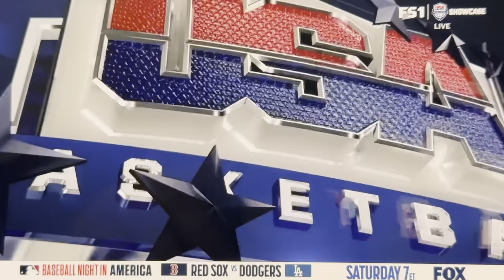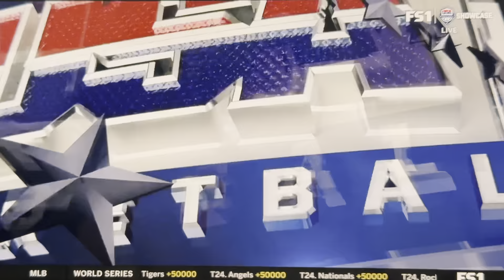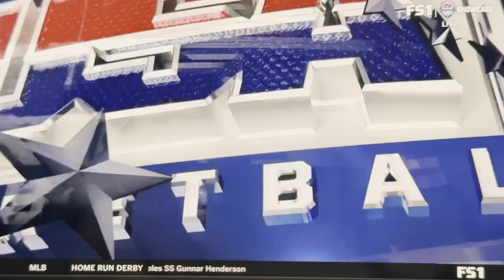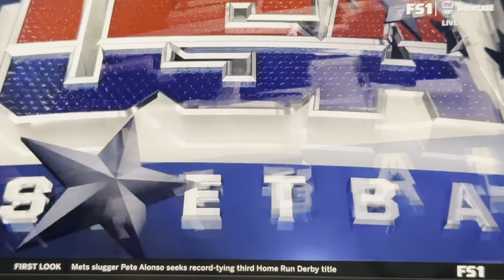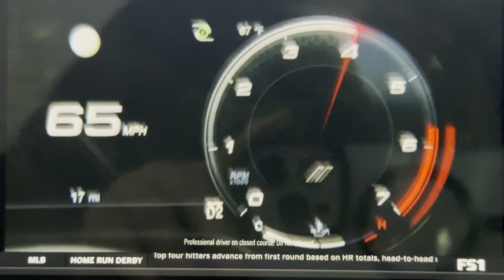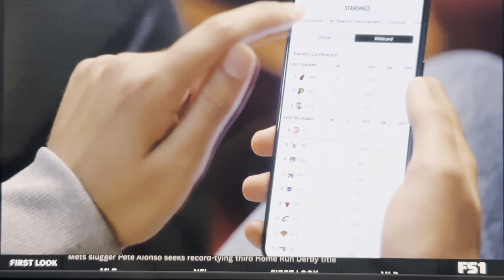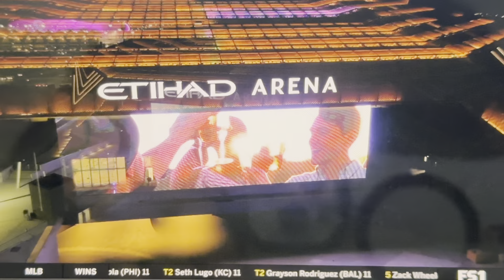07/15/24 2Q P2 - Australia vs USA